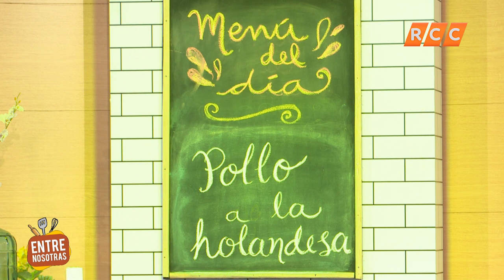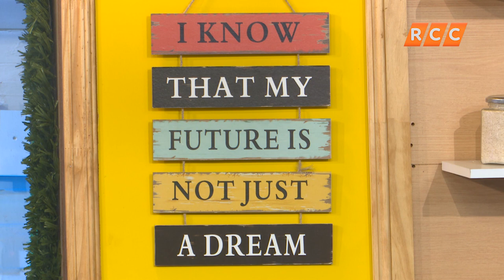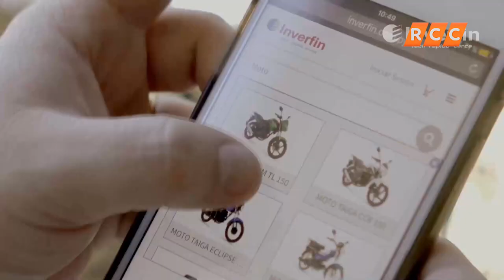Entre Nosotras | Sophia Veiluva | RCC 2019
Programa del día 22 de Julio del 2019.
Invitado del día: Sophia Veiluva

RCC | 2019